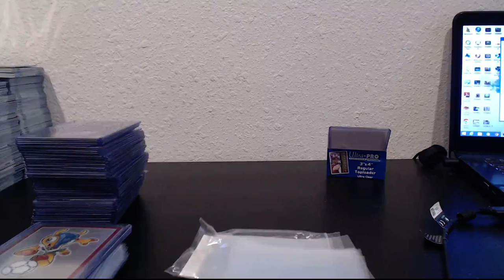btv cyrus2013 2099541084 977372026 2015 01 03 19 51 11 491 CST 0